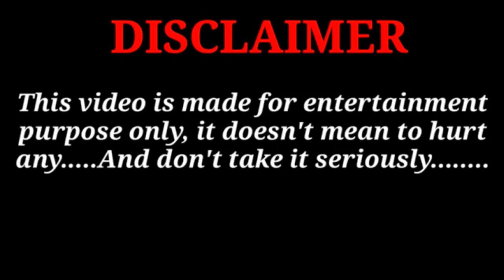yogi ne jada khana kha liya और मोटा हो गया 🤣😅 कॉमेडी विडियो funny video